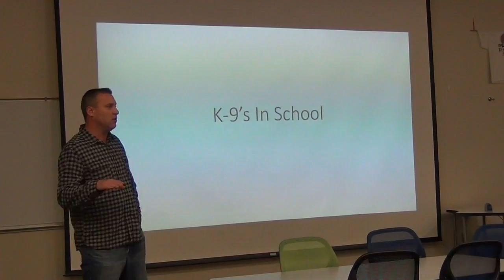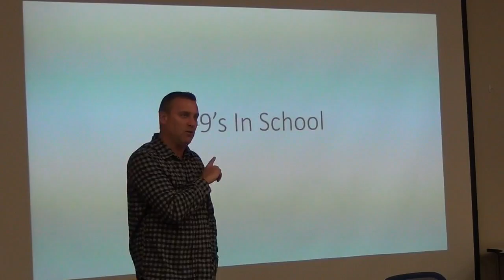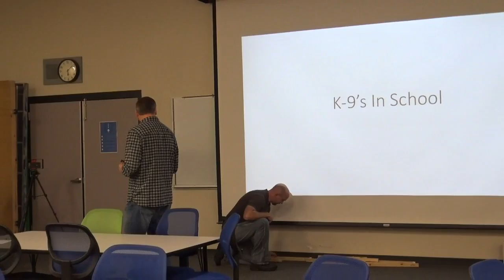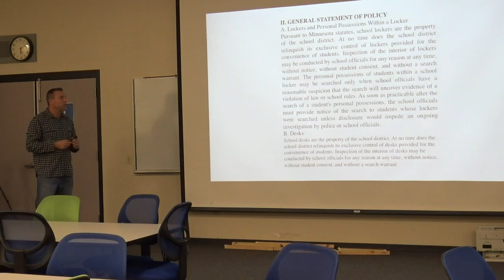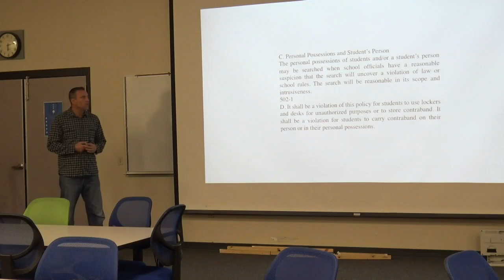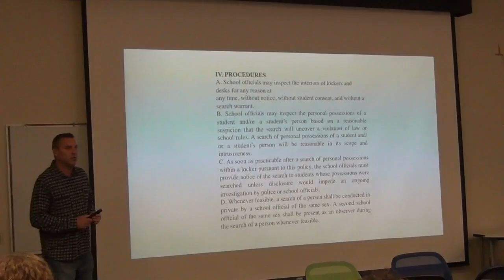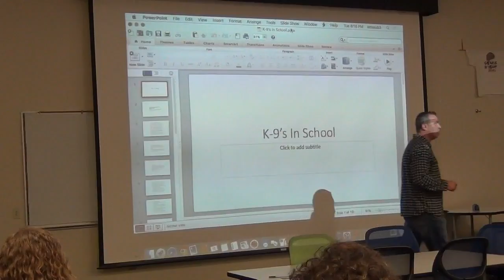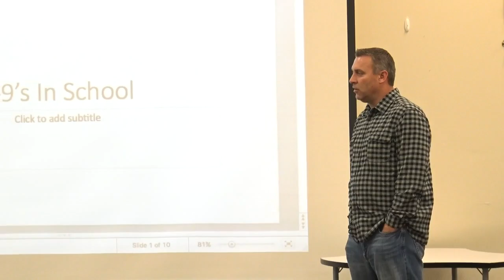Sartell/St. Stephen District 748 Drug Free Coalition Oct. Meeting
Sartell/St. Stephen District 748 Drug Free Coalition Oct. Meeting - K9's In School